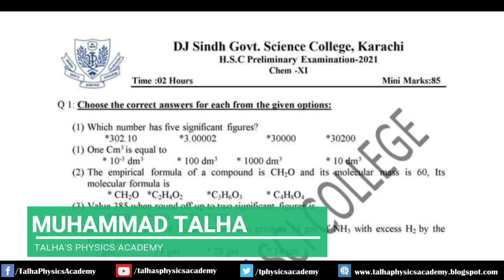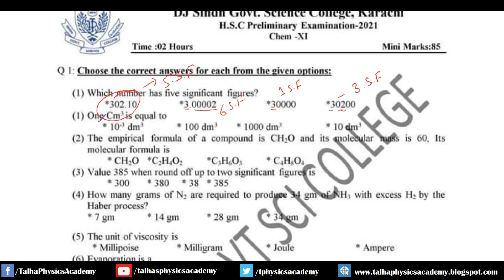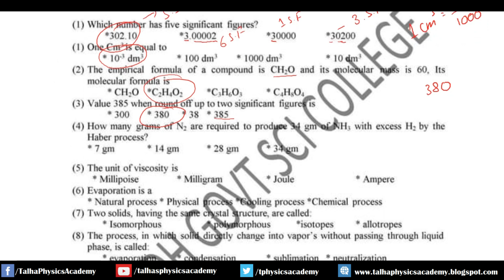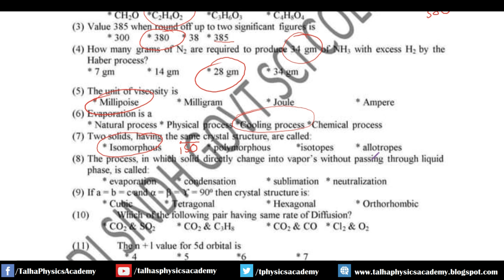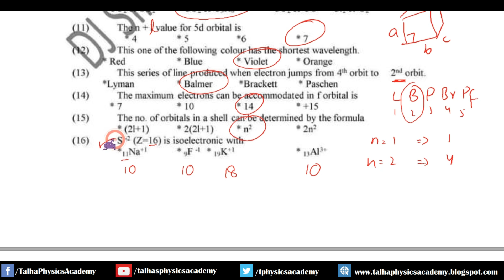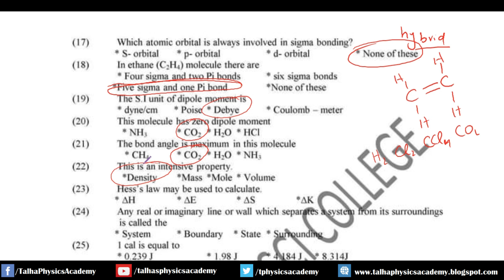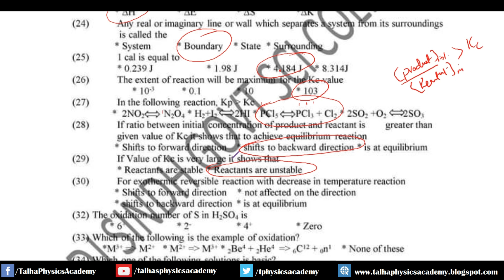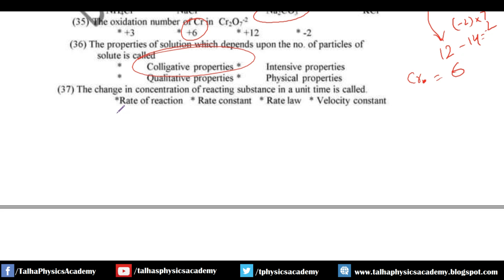XI Chemistry || D. J. Sindh Govt. Science College || PRELIMINARY EXAMINATION, 2021